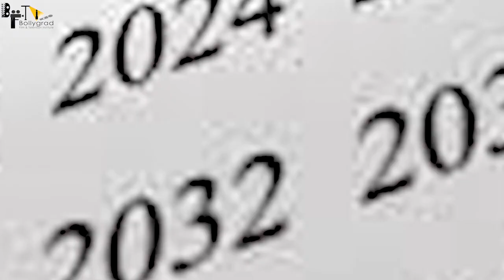K.G.F 2 | 31 Amazing Facts | Yash | Srinidhi Shetty | Sanjay Dutt | Prashanth Neel | Hombale Films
K.G.F: 2 is an upcoming Indian Kannada-language period action film written and directed by Prashanth Neel, and produced by Vijay Kiragandur under the banner Hombale Films. The second installment of the two-part series, it is a sequel to the 2018 film K.G.F: Chapter 1.

Timestamp -
0:00 - Intro
0:45 - People are crazy to see Rocky bhai's new look?
1:08 - Let's look at the Star Cast of this film?
1:43 - What promise will be kept by the Yash?
2:30 - Some glimpse about the film story line?
3:05 - Outro

1. Kya kuch alag khel khelegi Ramika Sen?
2. Kya hone waala hai anjaam Rocky ka?
3. Kya phir government se haath milakar banega KGF ka badshah?

Beginning of the new chapter –
Now, we are eagerly waiting for the next Chapter of KGF, K.G.F: Chapter 2 is an upcoming Indian Kannada-language period action film written and directed by Prashanth Neel, and produced by Vijay Kiragandur under the banner Hombale Films. The second installment of the two-part series is a sequel to the 2018 film K.G.F: Chapter 1. The film stars Yash, Sanjay Dutt, Srinidhi Shetty, Raveena Tandon, and Prakash Raj.

Prashant Neel retained the technicians from its predecessor with Bhuvan Gowda handling the cinematography and Ravi Basrur scoring the music for the soundtrack and the film's background. Being one of the expensive Kannada films with a budget of ₹100 crores, it is scheduled for a theatrical release on 16 July 2021 in Kannada and in dubbed versions of Telugu, Hindi, Tamil, and Malayalam languages.

Filming for K.G.F: Chapter 2 started on 13 March 2019 in Hyderabad, with a formal puja ceremony. After an initial round of filming near Bangalore in May 2019, Yash announced that he will join the sets only in June 2019. The film's shooting started on 4 June at the Lalita Mahal Palace in Mysore, although Yash joined the sets on 6 June. Later the shoot commenced in August 2019 at Cyanide Hills in Kolar Gold Fields. On 28 August 2019, N Srinivas, president of the KGF's National Citizens Party filed a petition against the makers and alleged that the film is being shot in the protected area of cyanide mound and is damaging nature. The JMFC Court has issued an injunction notice to the producer Kiragandur, also ordering to stall the shoot. On 4 September, the producers claimed that the stay order was issued a day before the makers planned to wrap the shooting schedule. The same day, the makers started shooting for the second schedule in Hyderabad. On 25 September 2019, Sanjay Dutt joined the sets of the film in Hyderabad. After winning the court stay order on 27 September, the makers returned to shoot the film at Cyanide Hills. On 14 October 2019, the makers returned to Karnataka, after filming the extensive schedule in Hyderabad.

K.G.F: Chapter 2 was originally scheduled to release in theatres on 23 October 2020, coinciding with the Dusshera festival. But the release was postponed due to the COVID-19 pandemic in India. On 29 January 2021, the filmmakers announced that  K.G.F: Chapter 2 will be released theatrically on 16 July 2021 in Kannada and dubbed versions of Telugu, Hindi, Tamil, and Malayalam languages.

Writer- Diya Mukherjee.
Editor- Misbah Ansari.